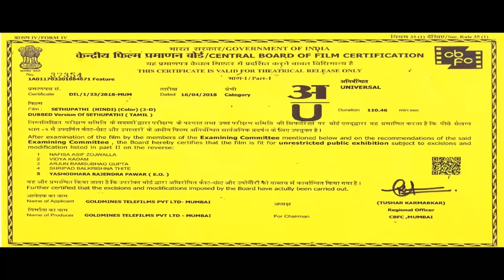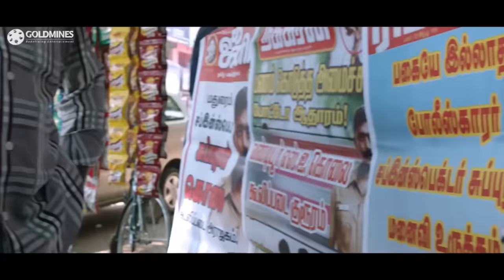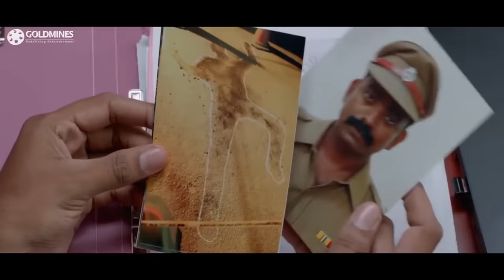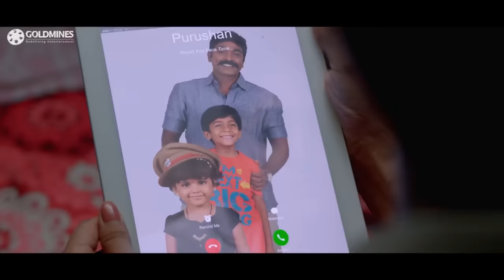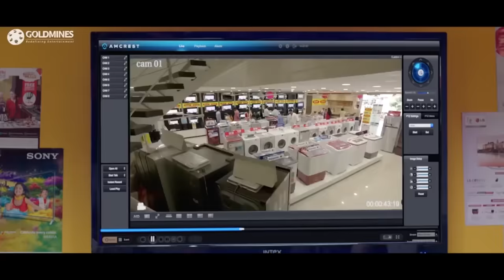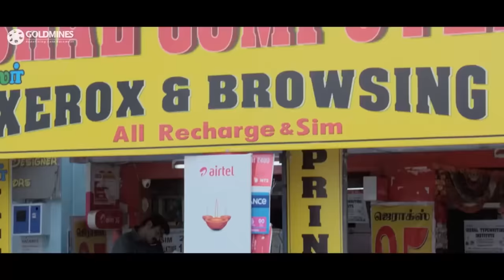Sethupathi 2018 Hindi Dubbed Full Movie | Vijay Sethupathi, Remya Nambeesan, Vela Ramamoorthy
While conducting an investigation into the mysterious death of a fellow officer, a cop's own reputation is questioned when a suspect in his custody is shot.

Movie:- Sethupathi
Starcast:- Vijay Sethupathi, Remya Nambeesan, Vela Ramamoorthy, Vivek Prasanna
Directed by:- S. U. Arun Kumar